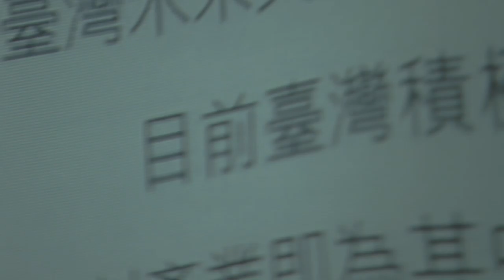High school last day 13